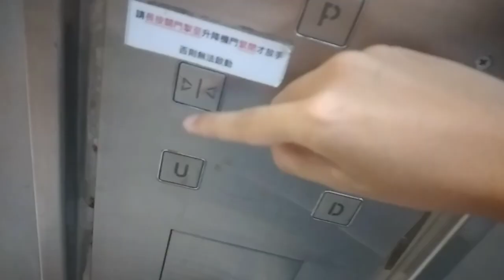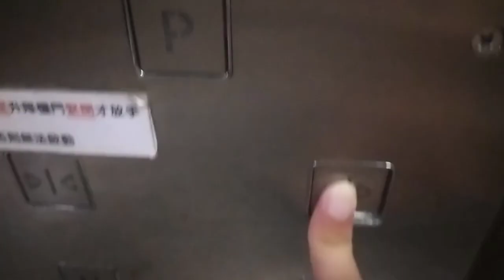三菱貨用升降機